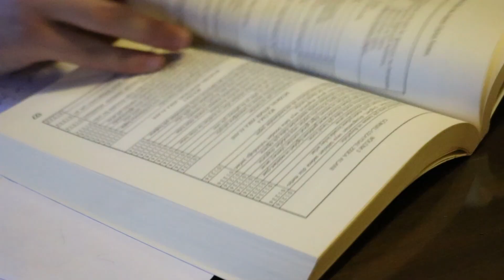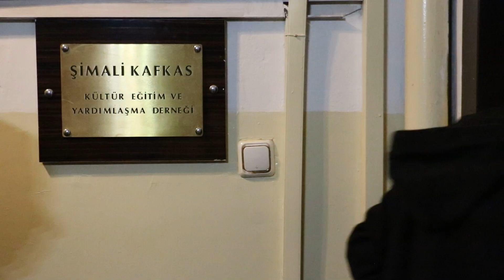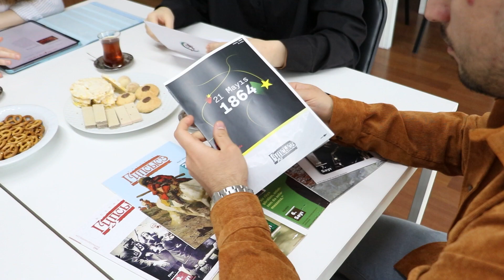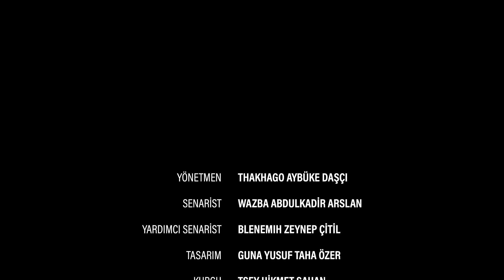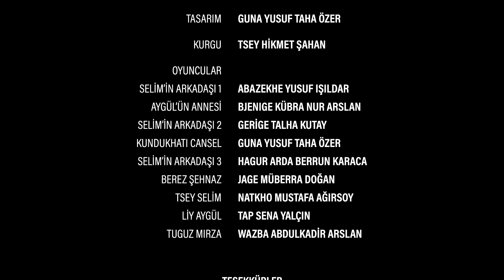Anlatacaklarımız Var - Circassianario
Şimali Kafkas Derneği çatısı altında, bir süredir sinemacılık üzerine çalışmalar yürüten Circassianario isimli bir Sinema-Tiyatro kulübü üyesi gençlerin çektiği ve Çerkeslerin sorunlarını ve bu sorunların kamuoyunda nasıl bir karşılık bulduğunu konu edinen "Anlatacaklarımız Var" başlıklı kısa filmi sizlerle buluşturuyoruz.

Keyifli seyirler...